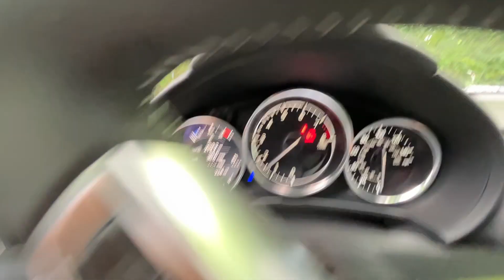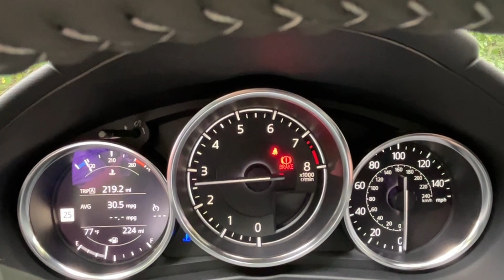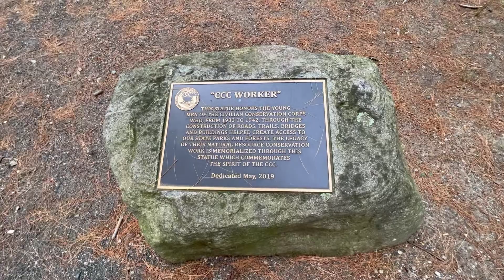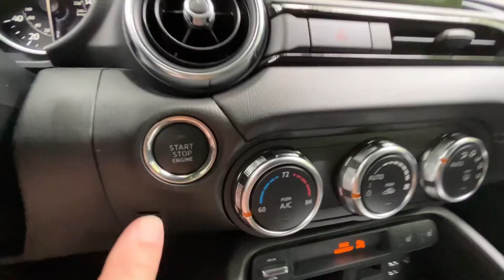MIATA DRIVE THRU KILLINGWORTH ~ CHATFIELD HOLLOW STATE PARK & CHESTNUT HILL ROAD W/TIMESTAMPS~7/3/23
Driving thru some de Leon family history in Killingworth CT with the Miata for a bit of nostalgia!
Time Stamps:
00:00 ~ MIATA STARTUP AND ROOF RETRACT
01:18 ~ BEGIN DRIVE TO KILLINGWORTH
02:21 ~ ROUTE 80
04:12 ~ CHATFIELD HOLLOW STATE PARK
08:37 ~ WALK TO MIATA FOR DRIVE AROUND LAKE
13:16 ~ BACK ON RT 80 TO CHESTNUT HILL RD
14:32 ~ PERKINS GAS & CHESTNUT HILL RD
15:47 ~ OLD CABIN LOCATION
21:44 ~ GRAVEYARD W/MICHAEL'S ASHES LOCATION